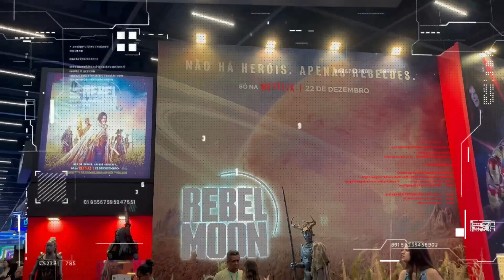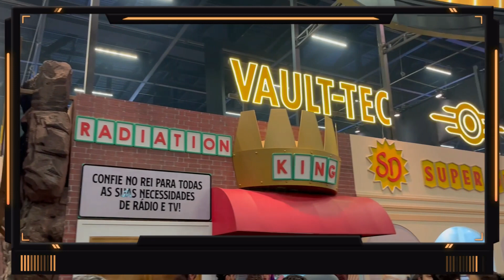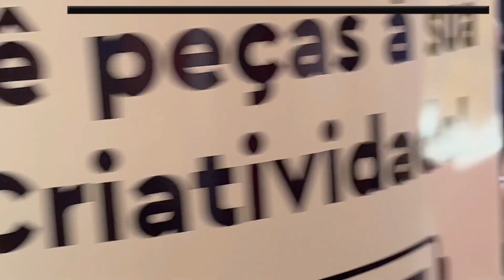vlog #10: CCXP 2023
Um pouquinho do CCXP23 que fui, estava muito legal, e cada vez mais empolgante.

Siga-me nas redes socias:

Facebook: mundo da Ninha Billi
Skoob: Ninhabilli